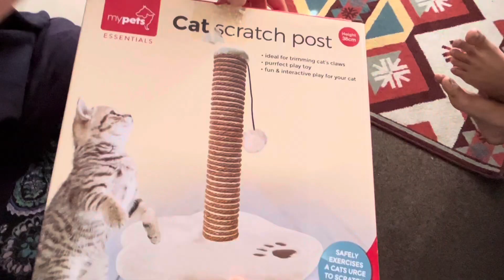Attiaz | School Morning Routine | Cooking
"A Day in Our Busy Lives | School Mornings, Cooking, and Kitchen Surprise!"

Join us for a glimpse into our energetic daily routine as we navigate school mornings, whip up a delicious meal, and encounter an unexpected surprise in our kitchen!

Our day kicks off with the hustle and bustle of getting our daughters ready for school and helping my husband prepare for his day at the office. You won't want to miss the adorable moments that make these early mornings so special!

After the morning rush, it's time to get creative in the kitchen! Watch as we cook up a mouthwatering dish featuring potatoes and savory meat. Our family's favorite recipe is sure to inspire your next meal!  And keep an eye out for a surprise visitor - a curious kitchen wasp - who adds an unexpected twist to our cooking adventure!